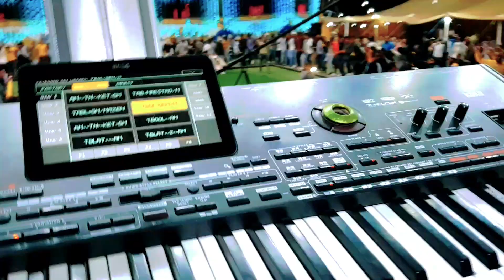الفنان حازم درويش شاعر المجوز عوض البكر مايسترو الأورغ أحمد الخطيب